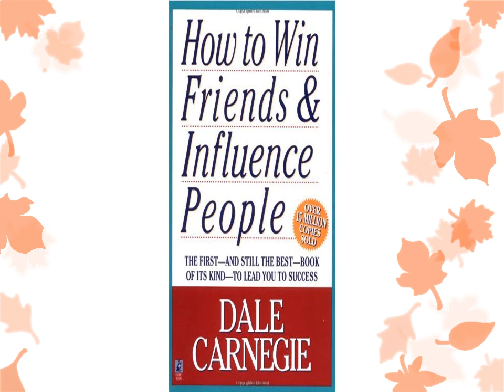How to Win Friends and Influence People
Audiobook (Free with your Audible trial)

How to Win Friends and Influence People is the first, and still the finest, book of its kind. One of the best-known motivational books in history, Dale Carnegie's groundbreaking work has sold millions of copies, has been translated into almost every known written language, and has helped countless people succeed in both their business and personal lives.

First published in 1937, Carnegie's advice has remained relevant for generations because he addresses timeless questions about the fine art of getting along with people: How can you make people like you instantly? How can you persuade people to agree with you? How can you speak frankly to people without giving offense? The ability to read others and successfully navigate any social situation is critically important to those who want to get a job, keep a job, or simply expand their social network.

The core principles of this book, originally written as a practical, working handbook on human relations, are proven effective. Carnegie explains the fundamentals of handling people with a positive approach; how to make people like you and want to help you; how to win people to your way of thinking without conflict; and how to be the kind of leader who inspires quality work, increased productivity, and high morale.

As Carnegie explains, the majority of our success in life depends on our ability to communicate and manage personal relationships effectively, whether at home or at work. How to Win Friends and Influence People will help you discover and develop the people skills you need to live well and prosper.